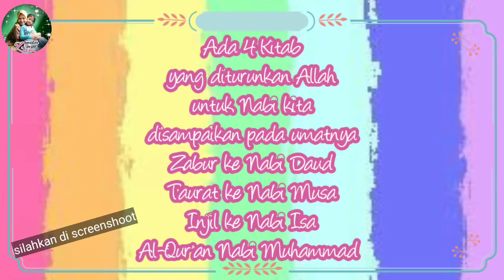4 KITAB ALLAH Beserta Rasul Penerimanya || Gerak Lagu dan Tepuk Anak Islami TPA TPQ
Lagu Anak Islami TPQ belajar mengaji , Judul Lagu Ada 4 KITAB ALLAH Beserta Rasul Penerimanya,  Dengan gerak lagu dan tepuk .

Kitab Allah ada 4, yaitu
Zabur , Taurat, Injil dan Al-Qur'an
Diberikan untuk siapa saja kitab Allah itu?
Nah, Dengan gerak lagu dan tepuk mengenal 4 kitab Allah ini semoga anak-anak lebih mudah mengingat dan menghafalkan.

Like & tuliskan saran ataupun kritik positif video ini yaa..
Supaya bisa lebih ku perbaiki 🌻
Aktifkan Notifikasi nya juga supaya kamu Update Video terbaru.
Jangan lupa bagikan juga pada teman-teman yang lain..

Salam Happy 🤗
Zaimatun Naziah &
Nazwa Muslimmah